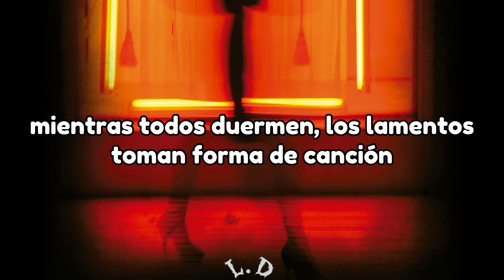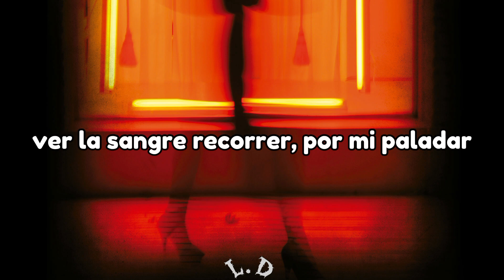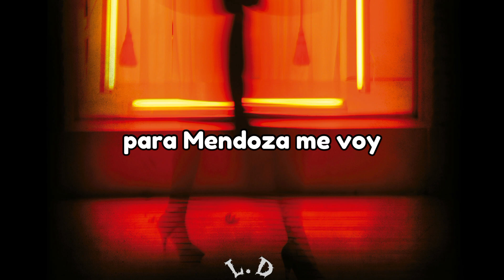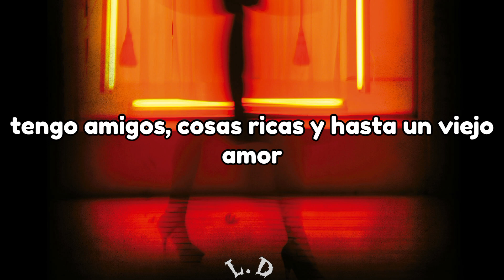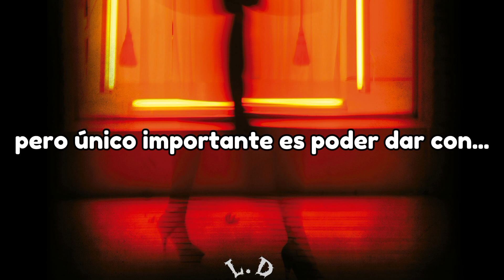Guasones - La sangre de Dios (letra)